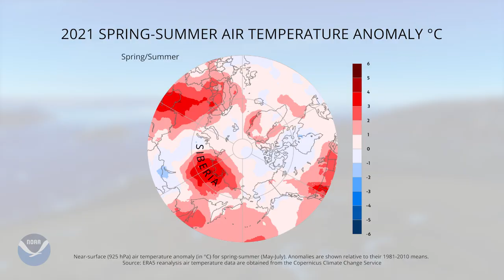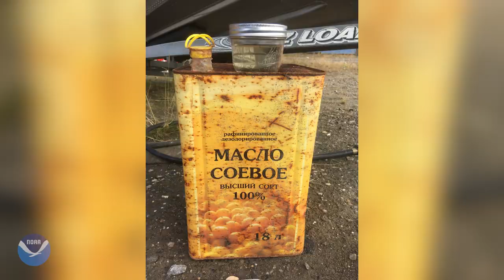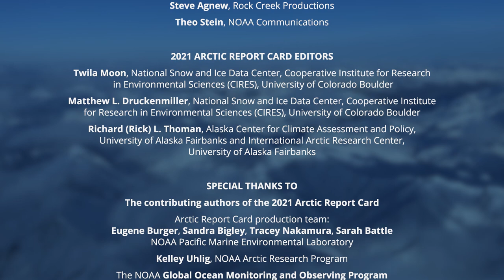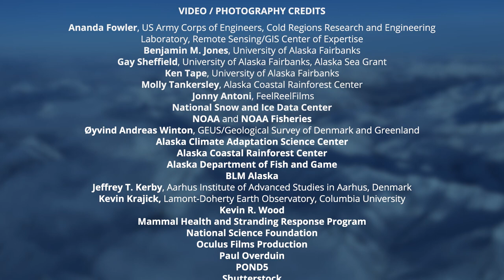Arctic Report Card 2021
Arctic Report Card: Update for 2021 - Tracking recent environmental changes, with 14 essays prepared by an international team of 111 researchers from 12 different countries and an independent peer review organized by the Arctic Monitoring and Assessment Programme of the Arctic Council.

Video content:
00:00 - Intro
00:08 - A Fundamentally Changed Arctic
01:04 - On Thin Ice
02:21 - A Flood of Change
03:42 - Credits

Arctic Sea Ice Age at Yearly Minimum (Years 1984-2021) (as seen in the Arctic Report Card 2021 video)

Any opinions, findings, and conclusions or recommendations expressed in this material are those of the authors and do not necessarily reflect the views of the National Oceanic and Atmospheric Administration.